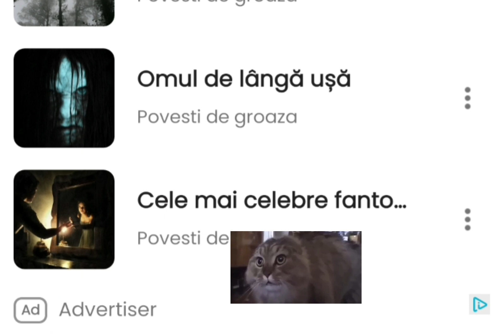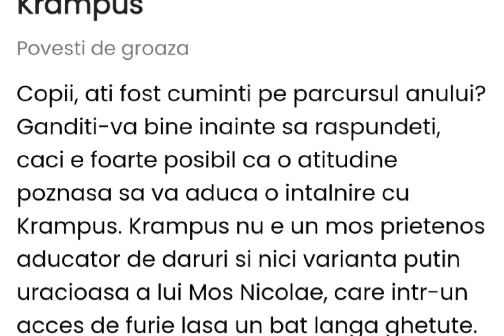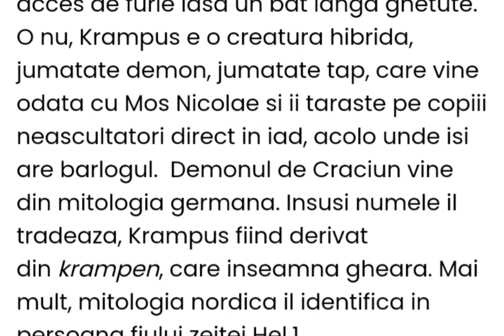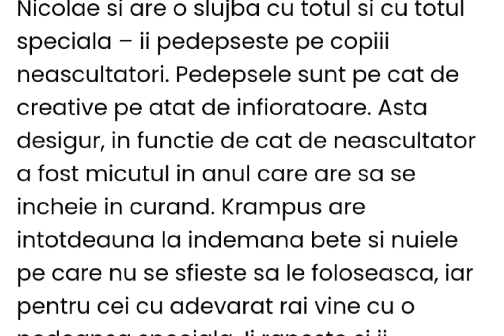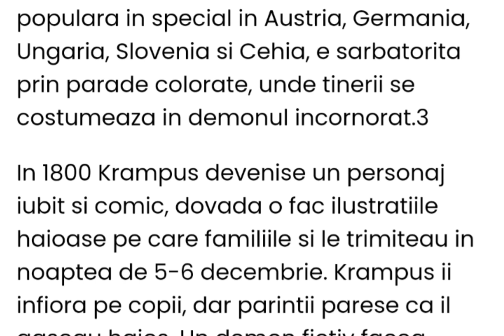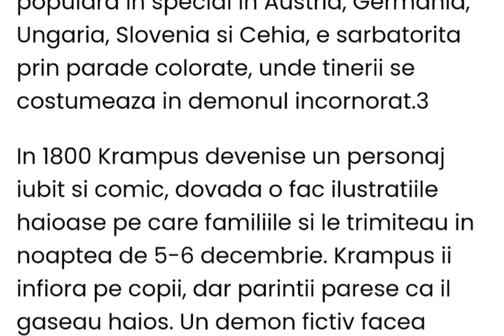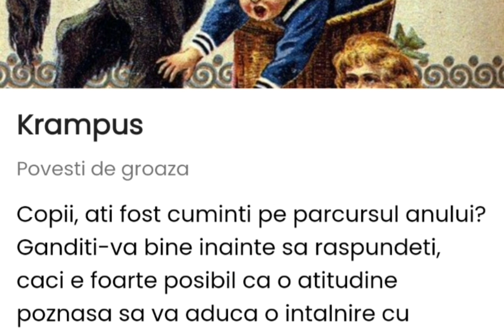O noua surpriza!